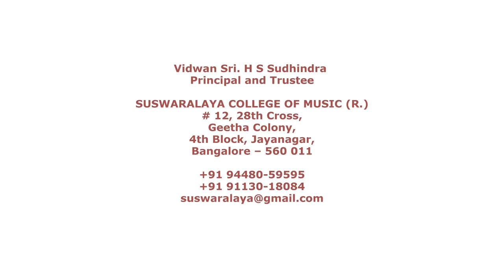9 THILLANA HAMSANANDI ADI SHRIMUSHNAM V RAJARAO